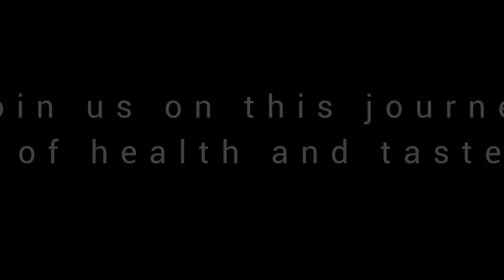Adrak aur Nimbu ki Chatni/अदरक और निंबू की चटनी